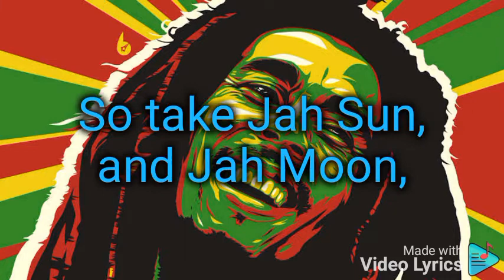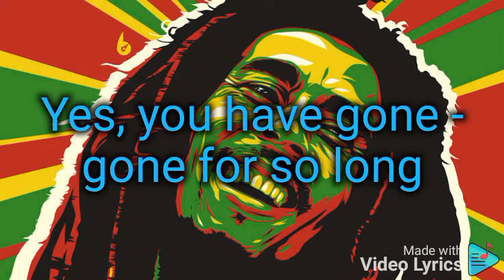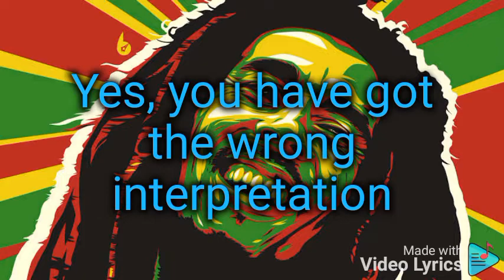Bob Marley stiff naked fools#reagea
video lyrics,stiff naked fools#the rootsy tv